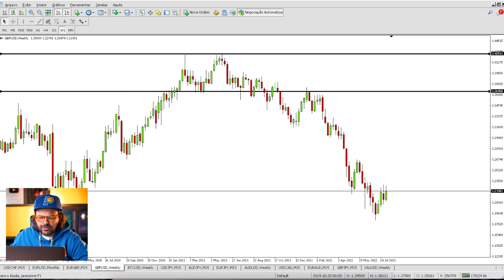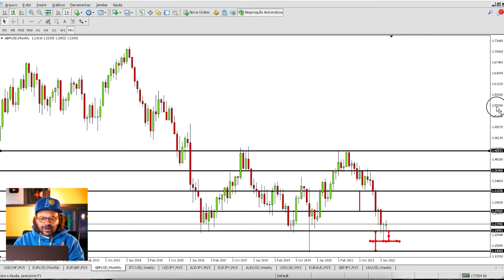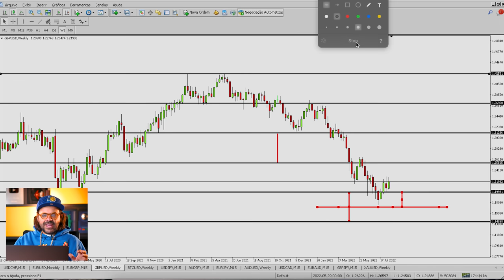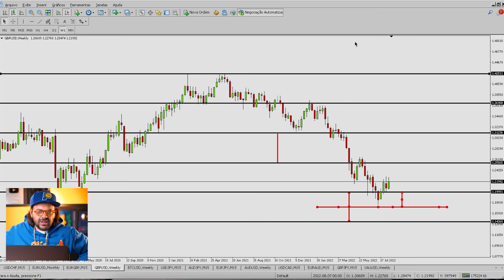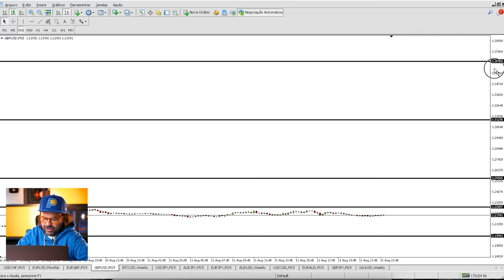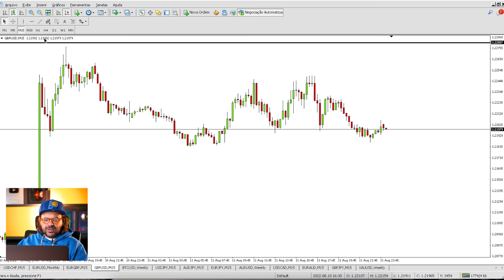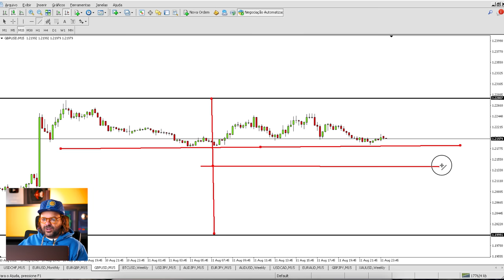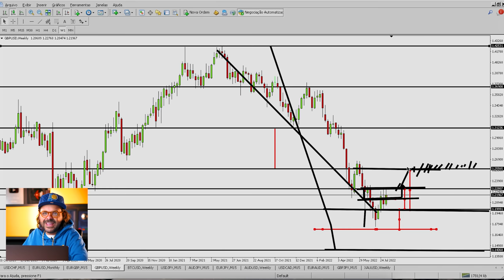NOVO CICLO DE ALTA NO FOREX - GBP/USD (O MEU ESTUDO PESSOAL)